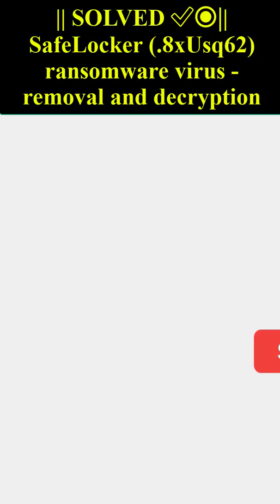SafeLocker (.8xUsq62) ransomware virus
In this video, we will show you how to remove and decrypt the SafeLocker (.8xUsq62) ransomware virus

🛡️ Protect Yourself:
We believe in empowering users to protect themselves. Learn about essential cybersecurity practices to safeguard your files. Remember, awareness is the first line of defense!

❓ Have Questions?
Drop your questions in the comments section below, and our community will be happy to help. Let's build a safer digital environment together.

🚨 Important Note:
Be cautious of external services claiming to decrypt files. Avoid engaging with unsolicited messages or paying ransoms. The best defense is a proactive approach to cybersecurity.

🔰To Check Our Trending Videos:
|| SOLVED || GREEDYFATHER ransomware virus – removal and decryption
   • || SOLVED || GREEDYFATHER ransomware virus...
|| SOLVED || LockBit 3.0 LockBit ransomware virus - removal and decryption
   • || SOLVED || LockBit 3.0 LockBit ransomwar...
|| SOLVED || BlackLegion (.BlackLegion) ransomware virus - removal and decryption
   • || SOLVED || BlackLegion (.BlackLegion) ra...
|| SOLVED || ALPHV (.bzeakde) BlackCat ransomware virus remove & Decryption
   • || SOLVED || ALPHV (.bzeakde) BlackCat ran...
|| SOLVED || Mallab (.mallab) ransomware virus - removal and decryption
   • || SOLVED || Mallab (.mallab) ransomware v...
|| SOLVED || Faust (.faust) Phobos ransomware virus - removal and decryption
   • || SOLVED || Faust (.faust) Phobos ransomw...

To Check Our Playlist to Protect your Data:
▶🔴Stop DJVU
   • || SOLVED || Ptqw (.ptqw) Djvu ransomware ...
▶🔵Dangerous Virus
   • || SOLVED || Hazard (.hazard) ransomware v...
▶🟢Short Videos
• || SOLVED || ransomware Phobos ransomwa...

Song credits
Song: Swaying Silhouettes
Artist: Nathan Moore
Album: Swaying Silhouettes

🔗 Additional Resources: "How to remove SafeLocker (.8xUsq62) ransomware (Virus Removal Guide)
.SafeLocker (.8xUsq62) Files Virus (STOP) – How to Remove + Restore Files
Remove SafeLocker (.8xUsq62) Ransomware and Decrypt .SafeLocker (.8xUsq62) Files
Remove .SafeLocker (.8xUsq62) Virus (File Recovery+ Ransomware Removal)
SafeLocker (.8xUsq62) File virus - Remove It and Recover Files
How to remove SafeLocker (.8xUsq62) Ransomware - virus removal steps
SafeLocker (.8xUsq62) Files (STOP Ransomware) – Remove + Restore Data
.SafeLocker (.8xUsq62) file virus ransomware (Restore, Decrypt .SafeLocker (.8xUsq62) extension files)
Remove .SafeLocker (.8xUsq62) ransomware – .SafeLocker (.8xUsq62) file virus Removal
Remove .SafeLocker (.8xUsq62) Virus Ransomware (+File Recovery)
Remove .SafeLocker (.8xUsq62) file virus (+File Recovery)
Remove SafeLocker (.8xUsq62) Ransomware (.SafeLocker (.8xUsq62) Decryption)
Remove .SafeLocker (.8xUsq62) Ransomware Virus + Restore Files
Remove .SafeLocker (.8xUsq62) file Virus Totally - Recover Files
SafeLocker (.8xUsq62) Virus Removal Guide (+Decode .SafeLocker (.8xUsq62) files)
SafeLocker (.8xUsq62) file virus Removal Guide – Help To Decrypt Your Files
Delete .SafeLocker (.8xUsq62) file Virus + Recover Data
Remove the .SafeLocker (.8xUsq62) file virus from Windows 8
Delete .SafeLocker (.8xUsq62) file virus (+File Recovery)
Remove the .SafeLocker (.8xUsq62) file virus from Windows 10
Quick Guide to Remove .SafeLocker (.8xUsq62) File Virus
SafeLocker (.8xUsq62) file virus Removal Guide File Recovery
Guide – How Do I Decrypt .SafeLocker (.8xUsq62) File Extension Virus
How to Remove .SafeLocker (.8xUsq62) Ransomware and Restore .SafeLocker (.8xUsq62) Files

On Ransom Solution. Guide, we have been tracking STOP/ family ransomware since its appearance back in 2018. That made it possible for us to elaborate on the most effective way to remove the threat and all possible ways to recover.SafeLocker (.8xUsq62) files after the attack.